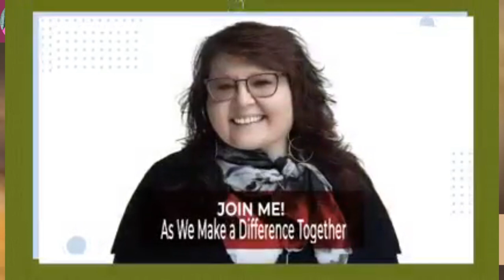Powerful Messages From Miss Liz On Various Topics With Gary W. Wietgrefe In One Room School Book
�Meet My Guest: Gary W. Wietgrefe�
Join us on **October 10th at 7 PM EST** for an enlightening “Teatime with Miss Liz” episode! We are thrilled to welcome Gary W. Wietgrefe, a true innovator and explorer with an impressive background as an inventor, military intelligence veteran, and author.
Gary has six patents, is an internationally published researcher, and has written seven books, including two recent releases from his Relating to Ancients series. His adventurous spirit led him to bicycle 5,000 km to the North Pole, an experience he shares in his book Destination North Pole.
Gary and his wife, Patricia, are based in South Dakota and continue to travel and share their journeys with the world.
� Don’t miss this opportunity to engage in heartfelt discussions and discover the stories behind Gary’s incredible work!